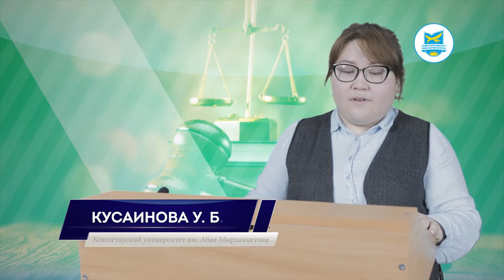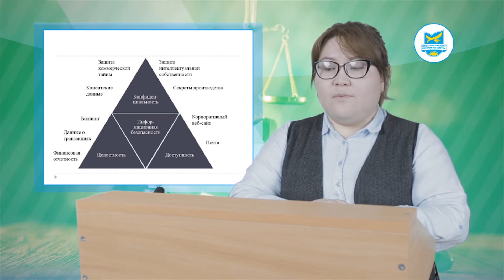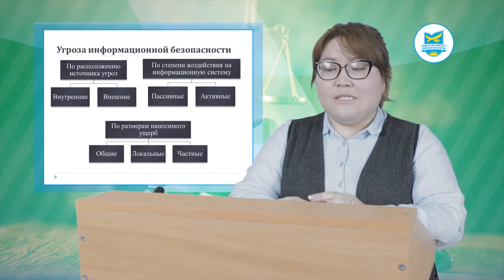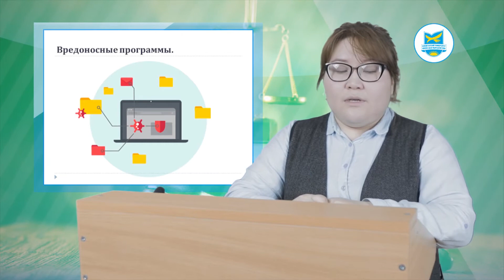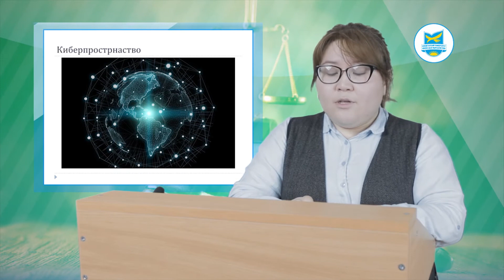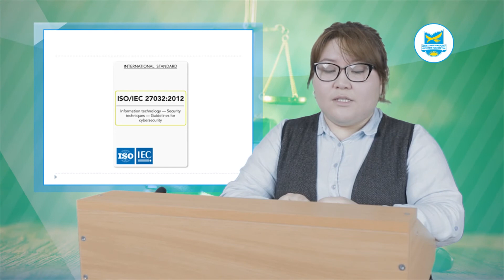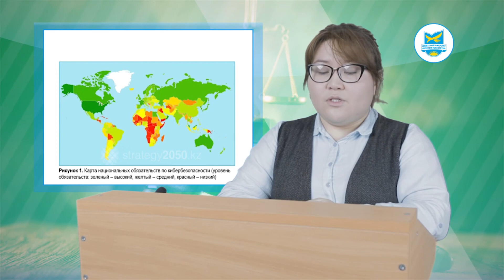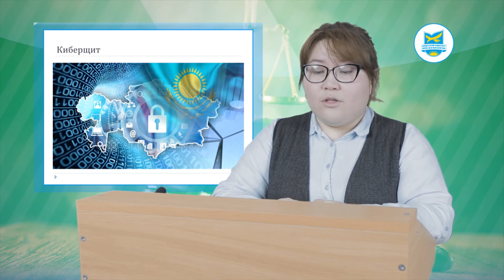Дисциплина: Базы данных в ИС (ко), видеолекция 1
Дисциплина: Базы данных в ИС (ко)
Кусаинова У.Б.
КУ имени Абая Мырзахметова